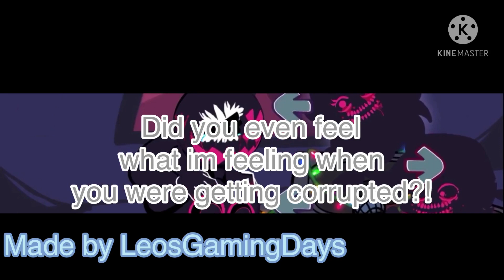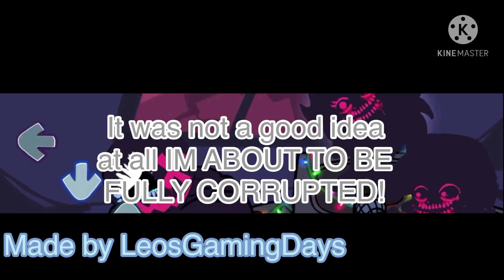FNF Corruption Week 2 Chiller lyrics